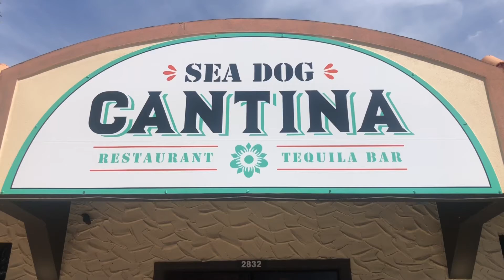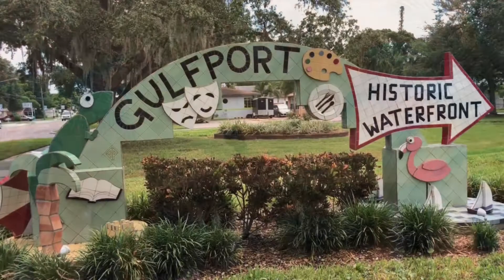Out And About GulfPort at Sea Dog Cantina